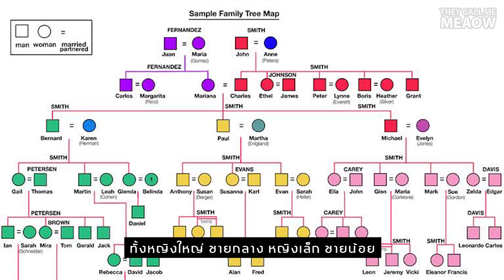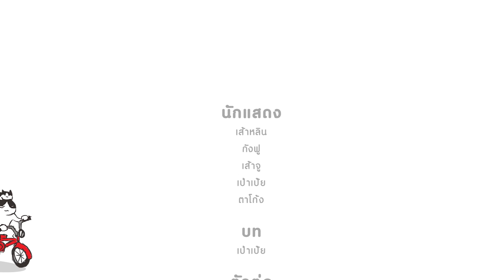นิทาน - บ้านทรายแมว Ep.1